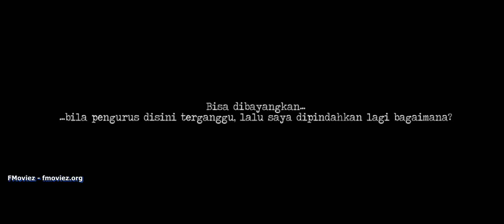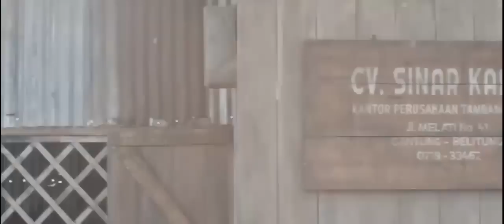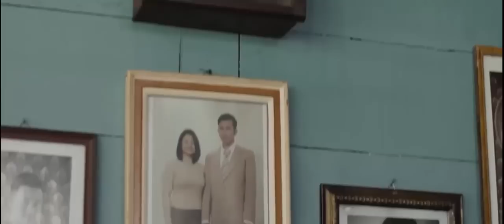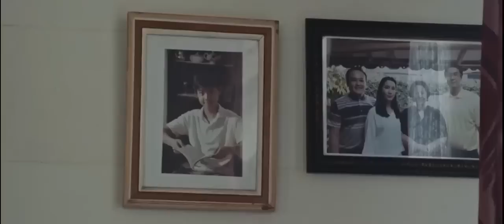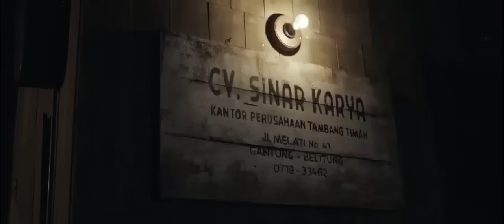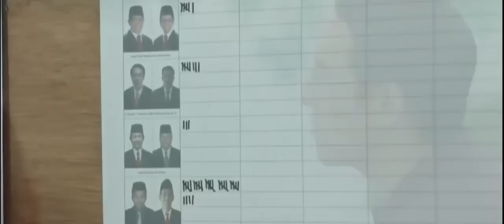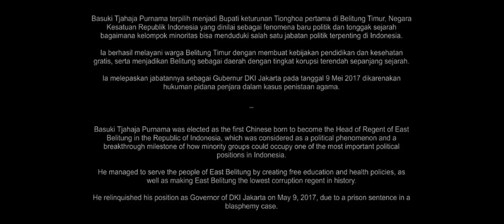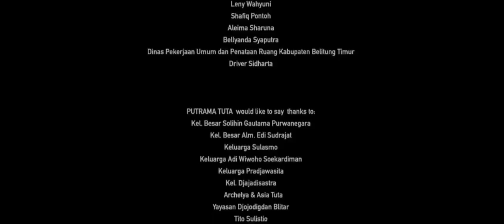A Man Called Ahok Full Movie | Film ahok Full Movie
Semoga terhibur semuanya 😀😀